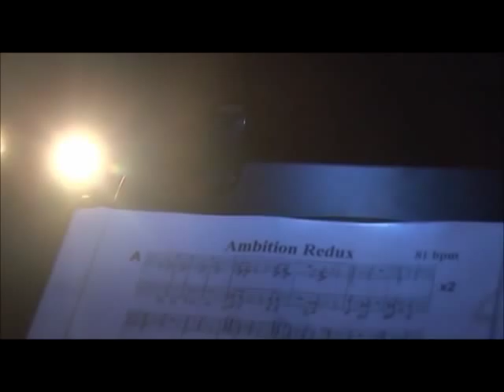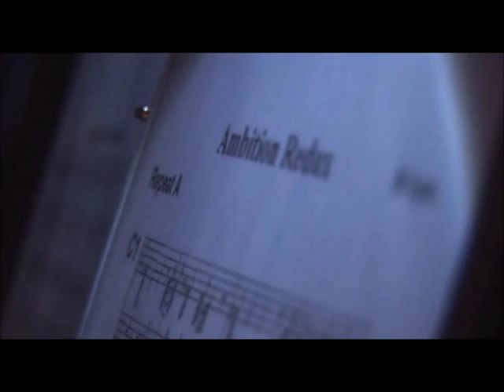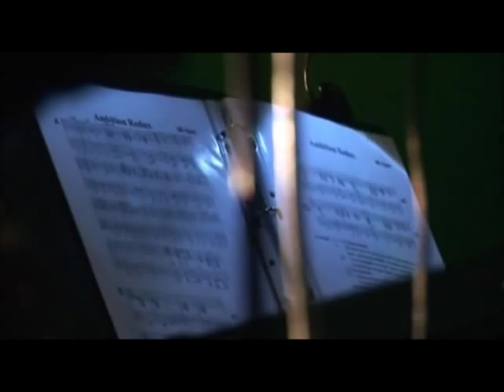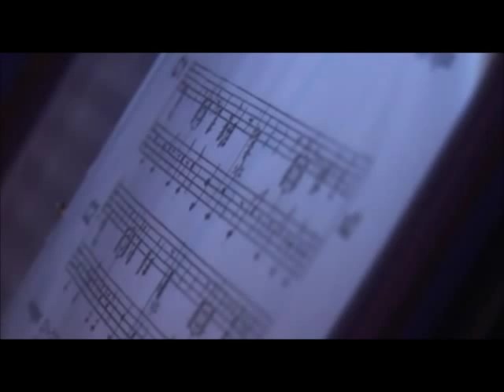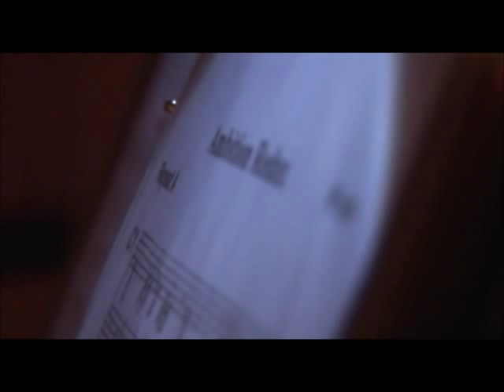Cognitive Dissonance - Ice Dance live at Georgia Aquarium Sept 2010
Cognitive Dissonance recorded live at their gig in the Georgia Aquarium in Sept 2010, performing Ice Dance; a song released on their second album "Generative Behaviour", in front of an invited audience.